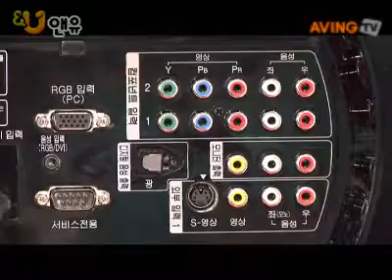2007-06-26_20070620(수)_SEK2007_LG_퀴담LCD TV(영어).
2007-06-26_20070620(수)_SEK2007_LG_퀴담LCD TV(영어).